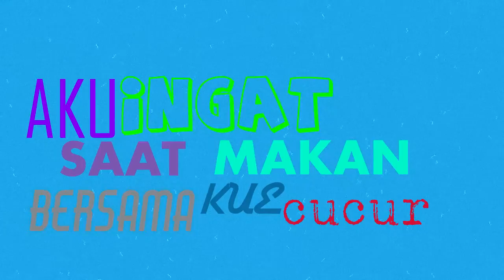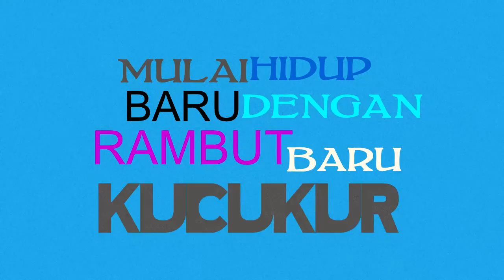Rewindraza - Hey Lady